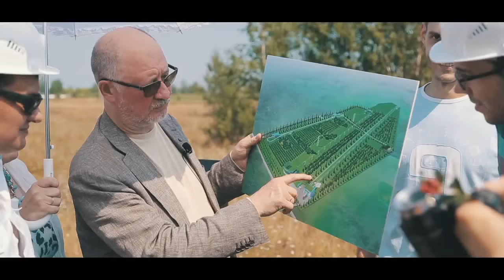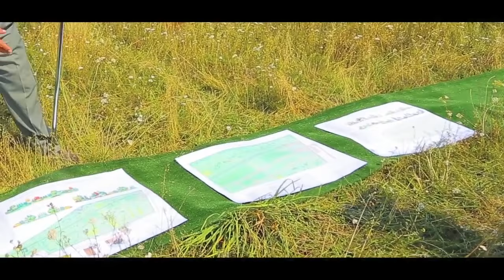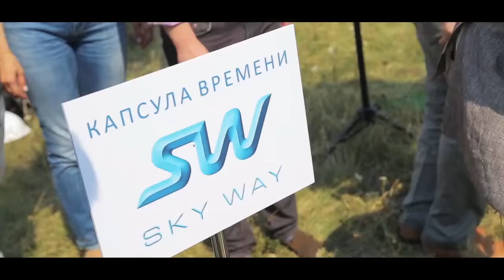Экотехнопарк первая опора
На территории ЭкоТехноПарка состоялось важное событие: для будущих поколений оставили послание - заложили «Капсулу времени SkyWay». Мероприятие ознаменовало начало строительства, и через 15, 50 или 100 лет будет интересно узнать: а с чего же всё начиналось?

Буквально через год ЭкоТехноПарк будет представлять собой центр транспортных и экологических инноваций SkyWay, на территории которого будут располагаться городская, высокоскоростная и грузовая транспортные системы SkyWay. О том, как всё это создавалось с нуля, в чистом поле, никто и не вспомнит. Конечно же, этот праздник не смогли пропустить инвесторы и партнёры SkyWay, которые приехали из разных городов и стран. Еще больше людей узнавали от своих представителей о происходящем в ЭкоТехноПарке практически «онлайн». Проект SkyWay уже перешёл на международный уровень - шутка ли, 120 тысяч участников более чем из 50 стран. И все мы упорно работаем над тем, чтобы эта идея материализовалась в бетон и металл и перешла из бумаги в реальность.

Анатолий Эдуардович Юницкий с удовольствием показывал и рассказывал о том, что сейчас происходит в ЭкоТехноПарке SkyWay. Наши гости своими глазами увидели начало установки ограждений территории. Ведь это не просто забор, а высокотехнологичная разработка SkyWay, где продуманы все детали: от экологии до надёжности. «Это лёгкая и ажурная конструкция, хотя она дешевле, чем обычный забор, - объясняет Анатолий Эдуардович. - Стойки-опоры будут стоять через каждые 15 метров. И даже если кто-то попытается повалить одну, ничего не получится - нужно валить десяток опор. Это не обычное ограждение, не обычный забор - он струнный».